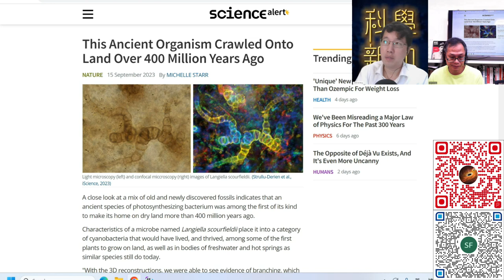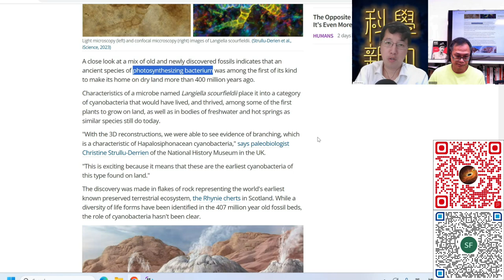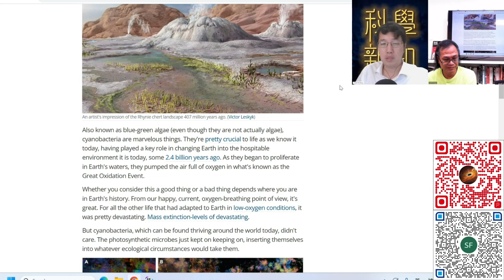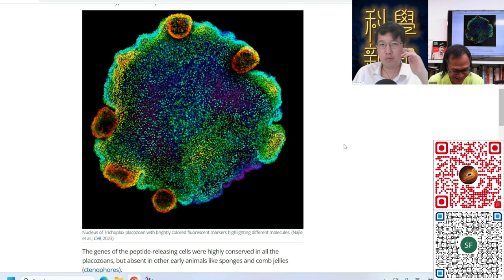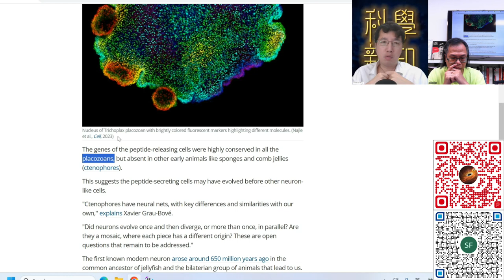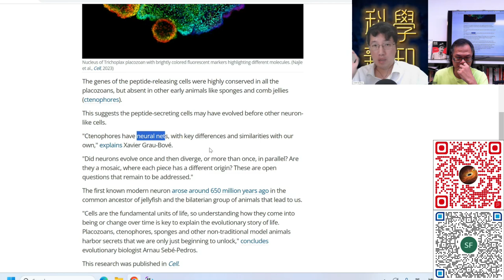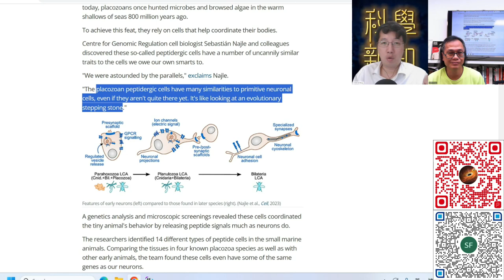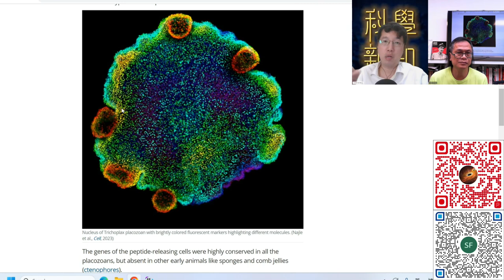科學新知 2023-09-21 Part4: 兩宗最新生命演化的發現 - 藍綠藻揭示最早的生命登陸、絲盤蟲藏有腦神經細胞的遠祖。| 主持：陳志宏博士 & 台長梁錦祥